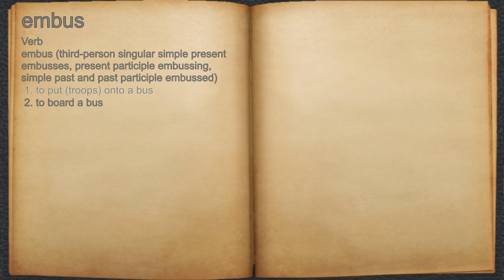What does embus mean?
A spoken definition of embus.

Intro Sound:
Typewriter - Tamskp